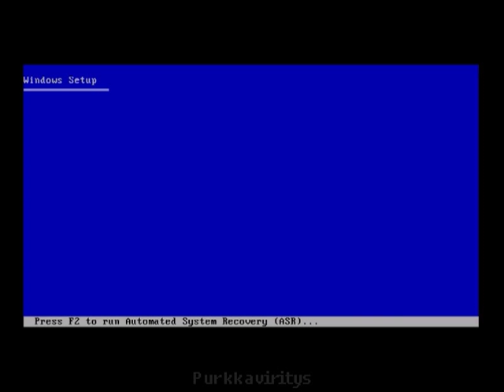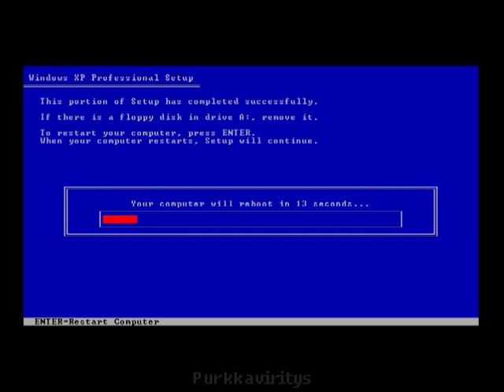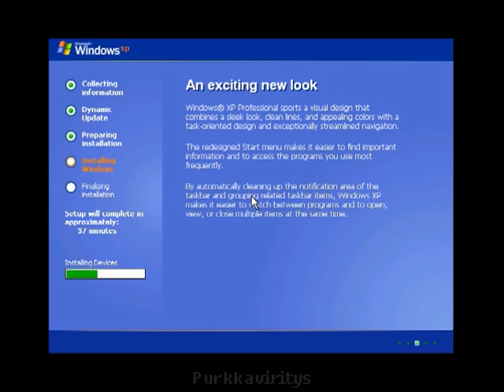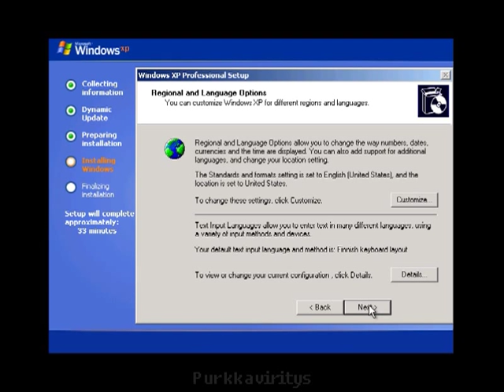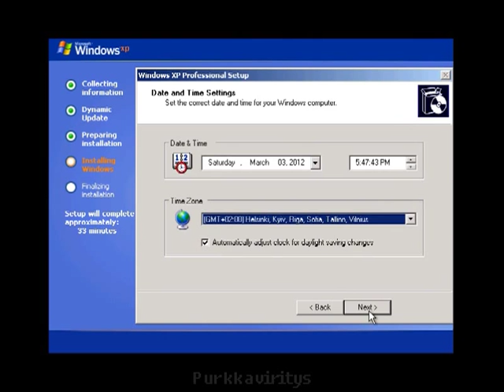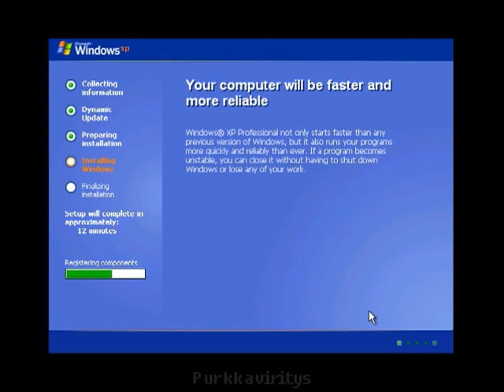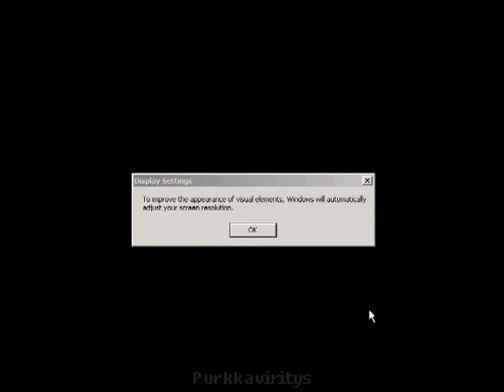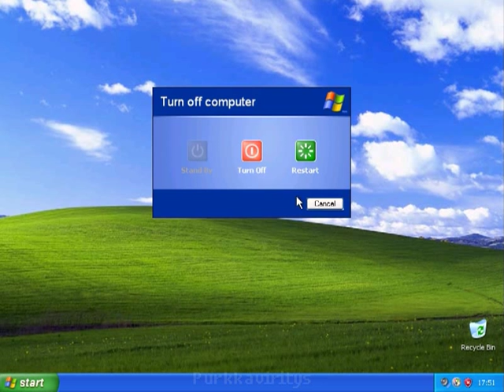Windows XP Professional N Desktop installation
The basic desktop install for Windows XP Professional N as it was years ago.
This is a part of a series of installs to show how operating systems and their installers have changed over time. The name "XP" is short for "eXPerience.

Released in  2001, Yet at the time of making this video Windows XP is still in wide use, despite the free support for the operating system being cut in 2009 (Support for Windows XP without a service pack ended on September 30, 2004) and the OS is over 10 years old now.

The N in the name stands for Not windows media player.